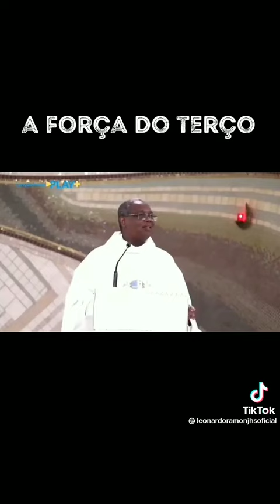palavras do senhor com muito amor